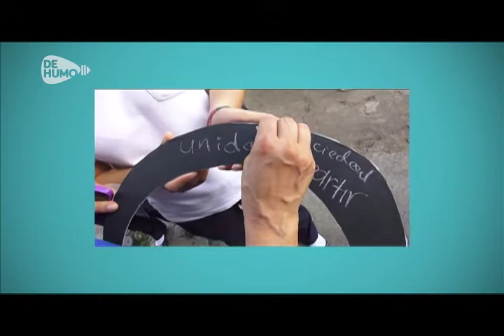Noticias De Humo Lunes 22:Sept:2014